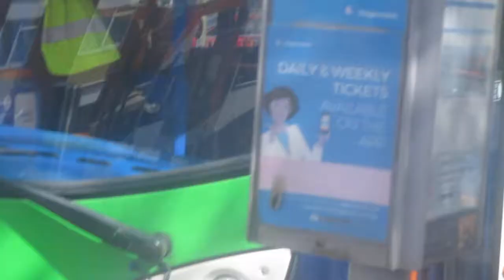that is a 20 23 and 39 bus in havant